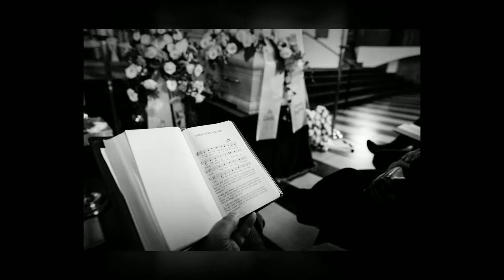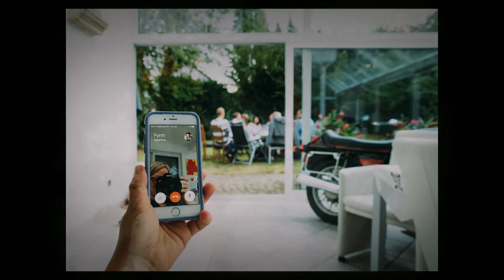Celebration of Life - Theo Reckhorn